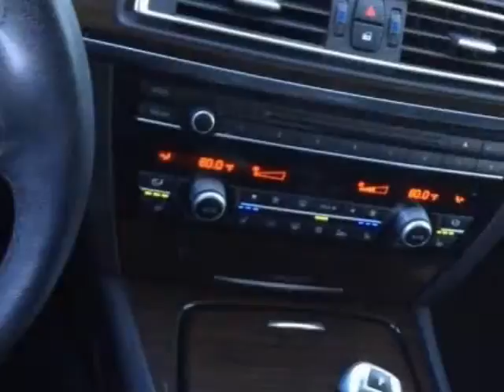2009 BMW 7 Series 750LI Sedan - Murrieta, CA